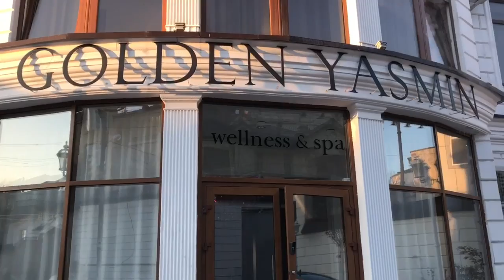Посещение салона Golden Yasmin в Махачкале, уход за телом, базовая программа.